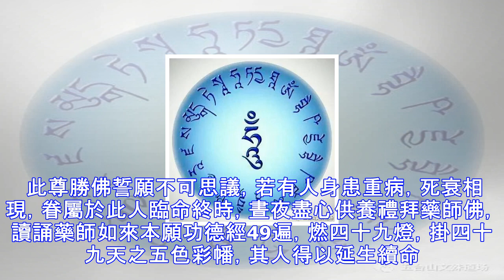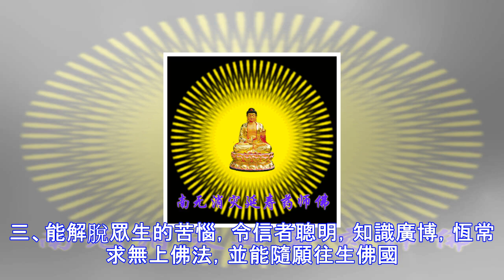今日恭迎藥師佛聖誕！至誠頂禮消災延壽福德增長，隨喜轉發分享，為家人祈福平安、延年益壽!！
今日農曆九月二十九，為藥師佛聖誕，吉日殊勝做何善惡成九億倍，請念佛、誦經、持咒、放生、吃素、獻花、供燈、廣作功德，祈願世界和平，災難永息，迴向虛空法界一切眾生離苦得樂，平安吉祥！  藥師佛，全名作：藥師琉璃光佛（藥師琉璃光如來），為佛教東方凈琉璃世界之教主。以琉璃為名，乃取琉璃之光明透徹以喻國土清靜無染。東方另一佛國曰「妙喜世界」，其佛為阿閦佛（不動如來）。 藥師佛又有人稱大醫王佛、醫王善逝或消災延壽藥師佛，為東方琉璃凈土的教主。為藥師本用以比喻能治眾生貪、瞋、痴的醫師。在中國佛教一般用以祈求消災延壽。   《藥師琉璃光如來本願功德經》中說：「東方過娑婆世界十恆河沙佛土之外，有佛土名為凈琉璃，...
源: pixpo